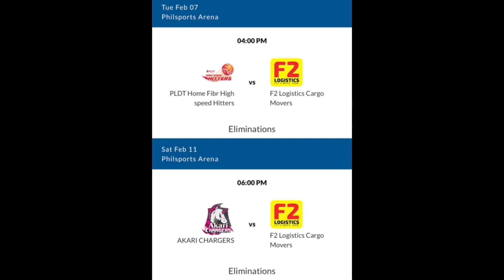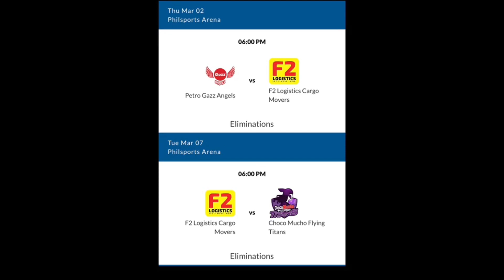DEAVY x Jema same ng lucky #3? jema ikaw ha charoot? | MOST AWAITED MATCH-UP